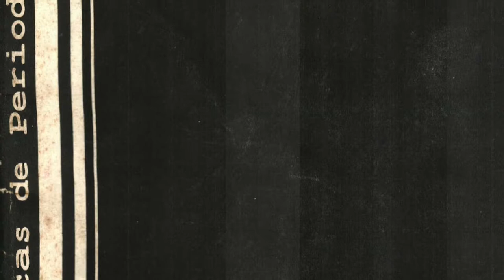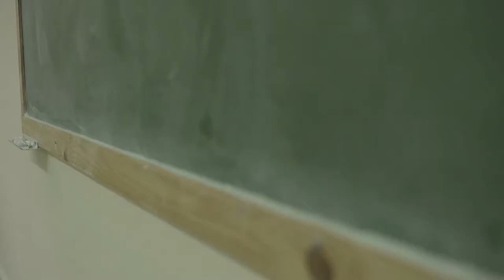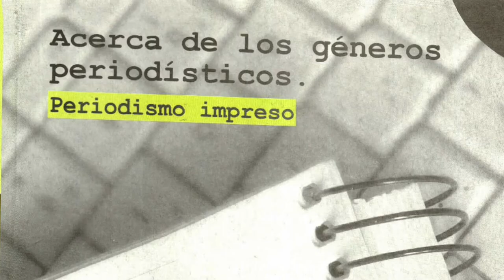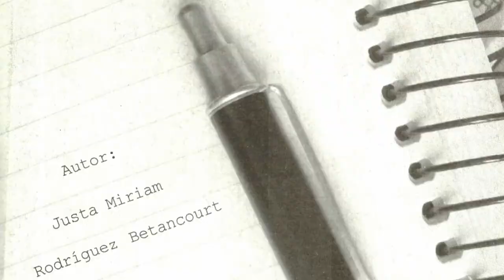Miriam Rodríguez conversa con Cubaperiodistas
Dra. Miriam Rodríguez, Premio Nacional de Periodismo "José Martí", ofrece una entrevista para la serie audiovisual que dignifica la labor de los periodistas cubanos, que este año celebran su X Congreso. La producción corre a cargo de jóvenes egresados de la FAMCA y es fruto de la colaboración entre la Unión de Periodistas de Cuba (Upec) y la Asociación Hermanos Saíz (AHS).